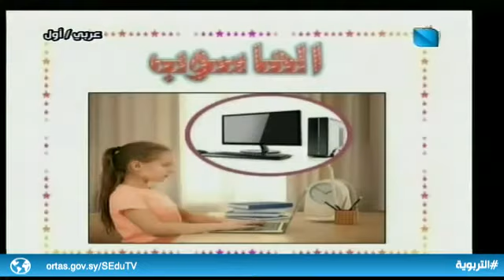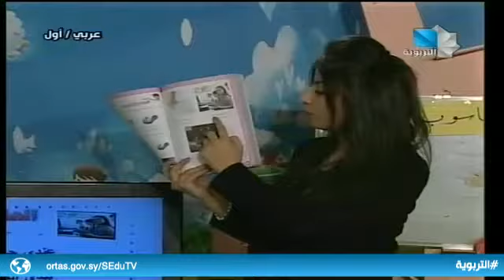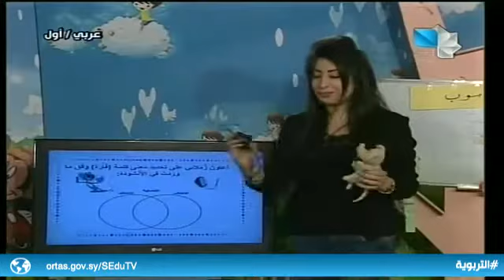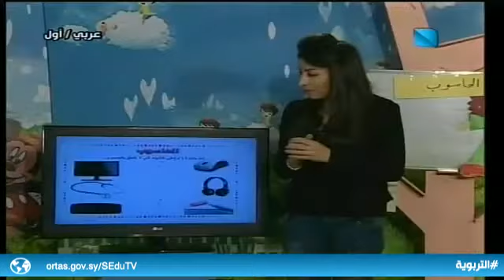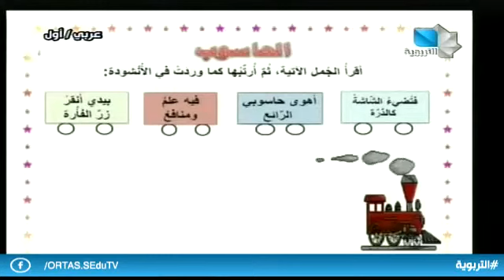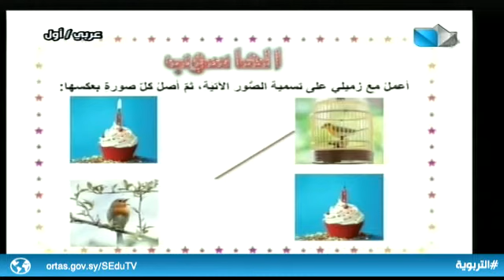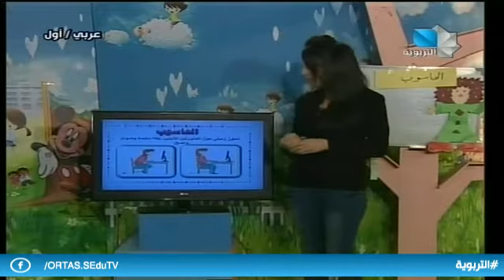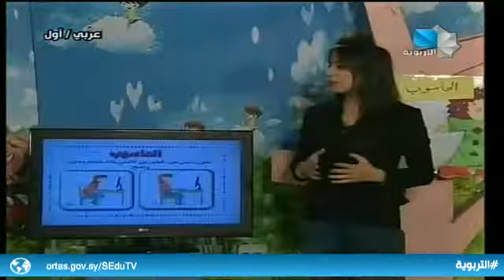أول أساسي - عربي 01.02.2020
درس الحاسوب